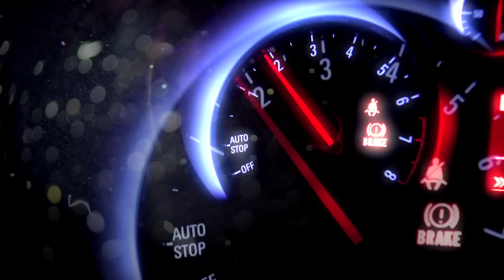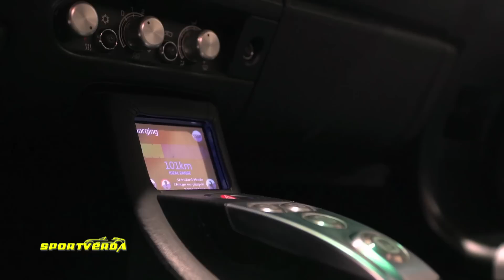Tesla Roadster elektromos sportautó teszt - SportVerda (Tordai István, Warvasovszky János)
Tesla Roadster, elektromos sportkocsi teszt Magyarország egyetlen 60 perces autós műsorában (Warvasovszky János, Tordai István). A SportVerda - Duna Autó stúdióban: Ada, Kisó, Tordai István (2016. Február).